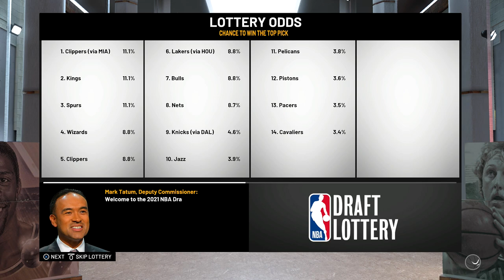What If Lakers Kept De'Andre Hunter Rebuild! NBA 2K19 My League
Drafting De'Andre Hunter LA Lakers Rebuild! NBA 2K19 My League.  The Los Angeles Lakers were fortunate enough to land the fourth overall pick in the NBA Draft Lottery two weeks ago, and this gives them an opportunity to find yet another talented prospect in the 2019 draft class. De'Andre Hunter, a 6'7" forward, who helped lift the Virginia Cavaliers to an NCAA Championship this past season.